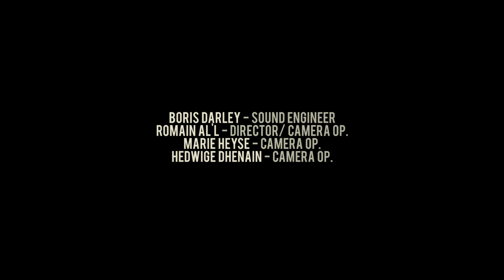OZMA - Live @ The New Morning - Electric Lament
Second live extract from OZMA's concert at the New Morning in Paris in Dec 2016
"Electric Lament" composed by Stéphane Scharlé is available on our 6th album "Welcome Home"

OZMA are
JULIEN SORO - saxophones
GUILLAUME NUSS - trombone
TAM DE VILLIERS - guitar
ÉDOUARD SÉRO-GUILLAUME - bass / composition
STÉPHANE SCHARLÉ - drums / composition

Boris Darley - live and post prod sound engineer
Romain Al'l - director / camera op.
Marie Heyse - camera op.
Hedwige Dhenain - camera op.

WELCOME HOME, is the whole class and casualness of five bold guys with flawless technique. A good dose of humor and emotion, tight and nervous melodies, pop anthems, formidable grooves, wild growls, blown confidences, pesty riffs, energy to spare, devilish jousting, counterpoints, dreamlike lands and sound explosions. OZMA ‘s WELCOME HOME is the actual jazz sound, free, effective, fed from all musical styles, a compendium of all that music can offer, the "Ozmical" sound !

Tracks:
01 - Krefeld Mon Amour * 4'40
02 - Magnus Effect ** 5'40
03 - Electric Lament * 3'46
04 - Concerto For Sharks ** 6'16
05 - Cashmere Weekend * 6'05
06 - Goldi Boldi * 4'06
07 - Flat Tire At Durban Market ** 4'58
08 - My Favorite Regret ** 6'34
09 - He Saved The Girl (Once Again) ** 3'47
10 - Cousin Howard ** 5'35
TOTAL / 51’27

* Composed by Stéphane Scharlé
** Composed by Édouard Séro-Guillaume
Produced by OZMA / La Compagnie Tangram
Recorded by Mathieu Pelletier at Studio Downtown / Strasbourg
Mixed by Boris Darley at Holy Oak Studio / Somewhere in France
Mastered by Thomas Poussereau at Studio Altho / Lyon

OZMA
ozma.fr